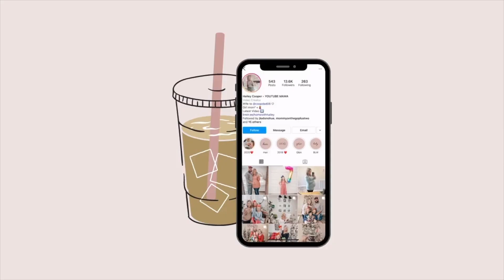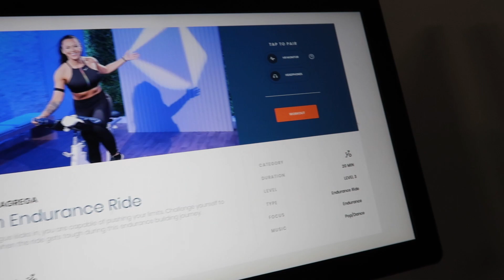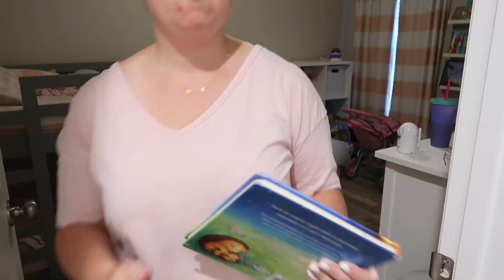GET IT ALL DONE | VACATION SHOP WITH ME | CLEANING MOTIVATION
Get $50 off on the Roborock H7 between 7/6-7/8 at the official